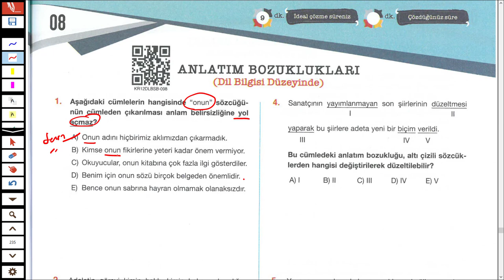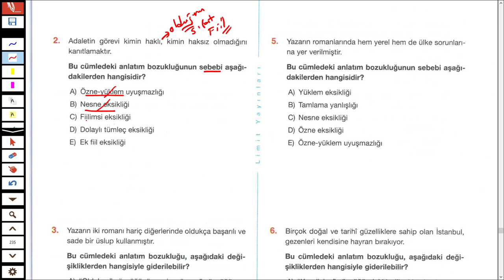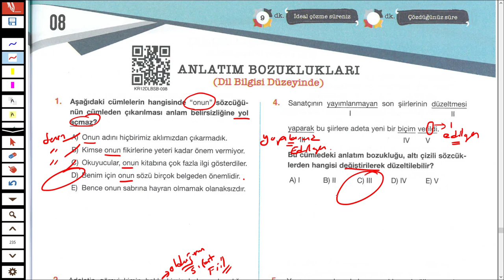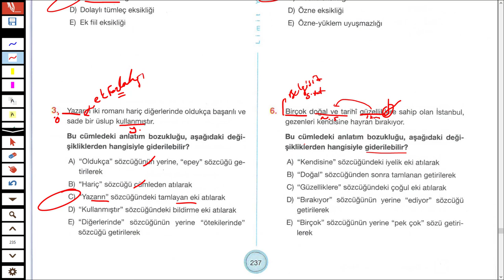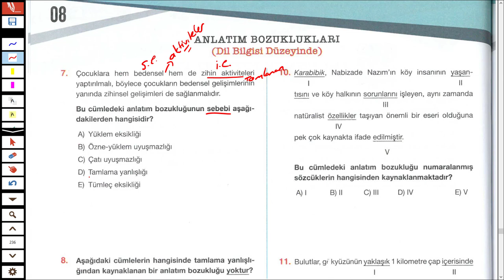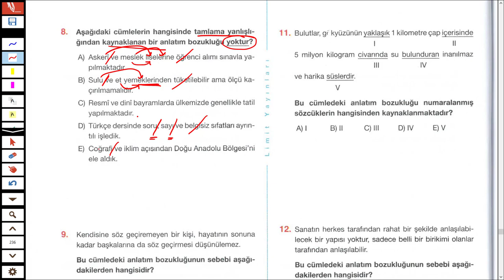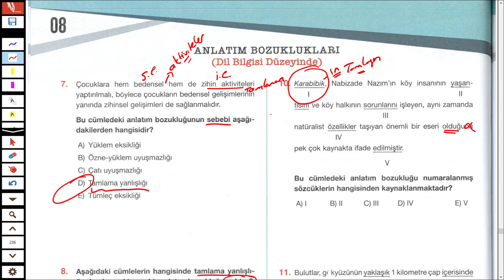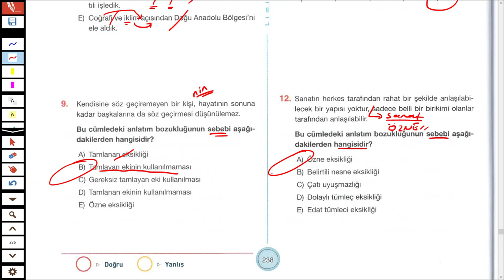LİMİT YAYINLARI - LİMİT KRONOMETRE DİL BİLGİSİ SB - ANLATIM BOZUKLUĞU TEST 08